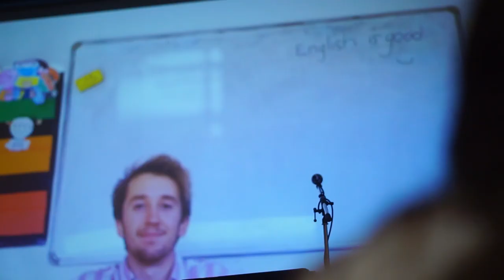Columbia Bible College Vlog #3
In this video, I interact with more friends, edit the videos like crazy, use some copyrighted music, and interview some people. Peace out!